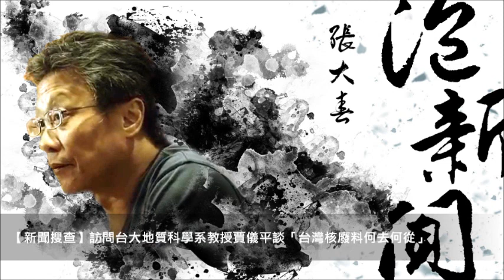News98【張大春泡新聞】訪問台大地質科學系教授賈儀平談「台灣核廢料何去何從」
主持人：張大春
來賓：台大地質科學系教授 賈儀平
主題：新聞搜查 － 台灣核廢料何去何從